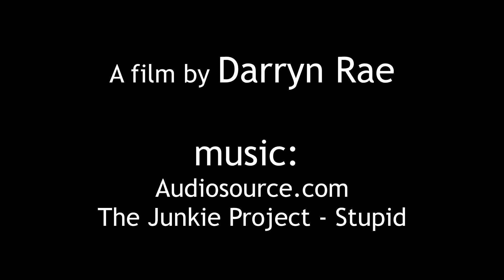RAEART Paintings and Short Films Art and Music Creativity!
Hi guys, I am sharing some behind the scenes footage of various video shoots with my brother Martin and good friend Trevor. This film is filled with humor, craziness, art, weirdness, beer commercials! I love it myself! It is something new and creative and I have lots of fun editing these bits! I hope you can enjoy. cheers!

raeart